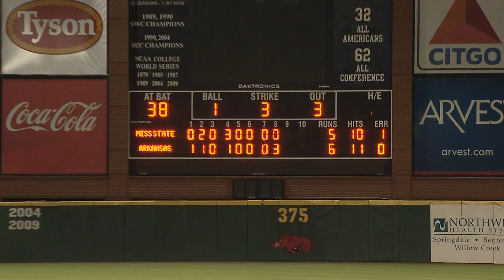Young Arkansas Baseball Team Doing Well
The Razorbacks were not supposed to be this good this soon. Funny how things change.